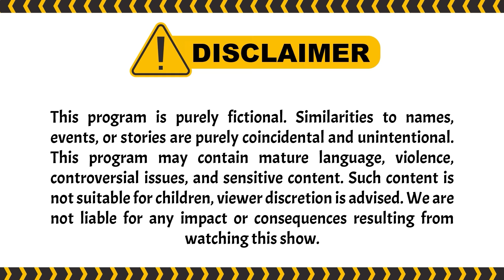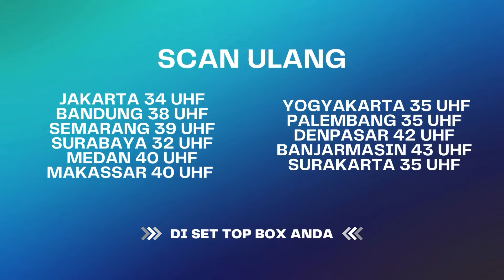Eliza Bakal Bikin Hidup Anna Berantakan Lagi !! | Bawang Putih Berkulit Merah ANTV Eps 140 (6/6)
000004
004048